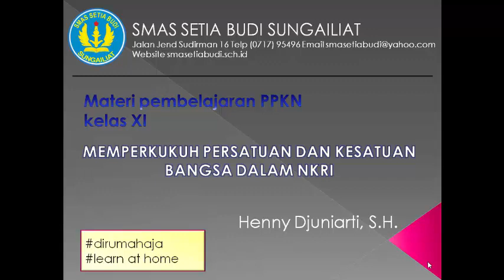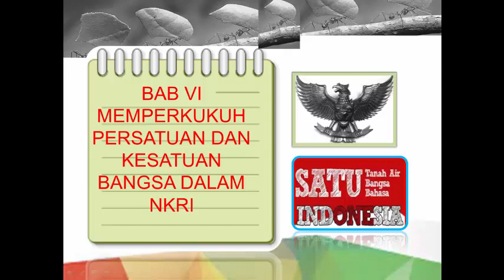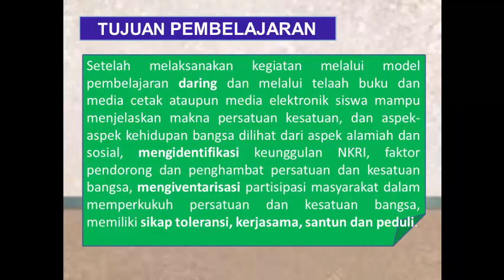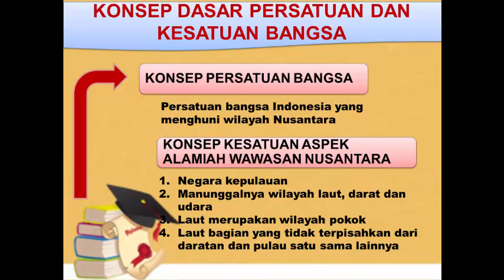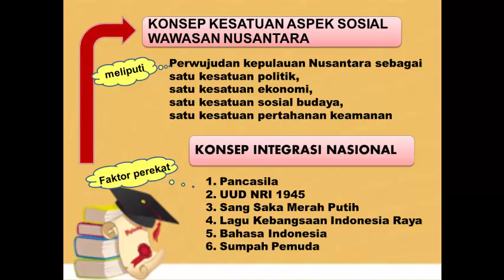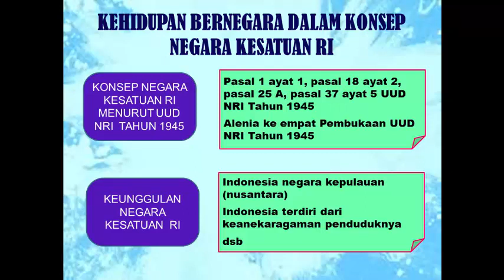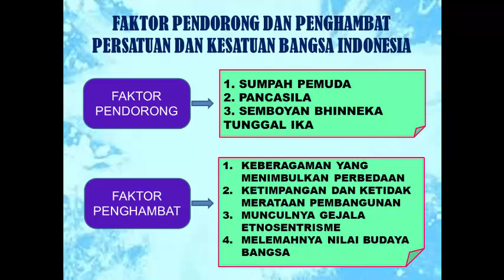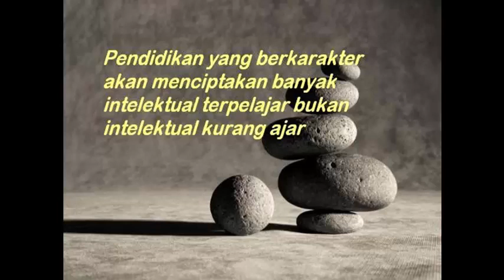PPKN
Materi PPKn Kelas XI
Memperkukuh persatuan dan kesatuan bangsa dalam NKRI